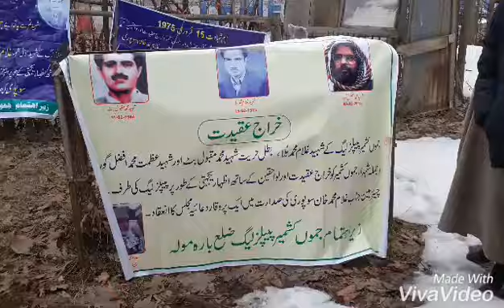س بیان ـ مقبول بٹ , افضل گورو اورغلام محمد بُلّا تحریک آزاد کیلئے مشعل راہ ـ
ـ
 مقبول بٹ , افضل گورو اورغلام محمد بُلّا تحریک آزاد
 کیلئے مشعل راہ ـ خان سوپور
جموں کشمیر پیپلز لیگ کی جانب سے شہید غلام محمد بُلا , شہید محمد مقبول بٹ اورشہید محمد افضل گورو کی یاد میں ایک پروقار دعائیہ مجلس کا انعقاد کیا گیا جس کی صدارت حریت گ رابطہ عامہ کے سربراہ جموں کشمیر پیپلز لیگ کے چیئرمین جناب غلام محمد خان سوپوری نے کی ـ دعائیہ مجلس میں پیپلز لیگ و دیگر تنظیموں کے رہنماﺅں نے شرکت کی جن میں سید محمد شفی , حاجی محمد رمضان شاہ , غلام قادر راہ , محمد شفی بڈگامی , محمد یوسف بٹ ,مشتاق احمد صوفی ,پرویز احمد بٹ ,غلام نبی زکی حریت ع , شبیر احمد ڈار مسلم کانفرنس ,  نے شرکت کی اس موقعہ پر مقرین نے جملہ شہدا کو خراج عقیدت پیش کیا ـ اپنے صدارتی خطاب میں لیگ چیئرمین غلام محمد خان سوپوری نے بطل حریت شہید محمد مقبول بٹ , پیپلز لیگ کے شہید اوّل شہید غلام محمد بُلّا اور شہید عظمت شہید محمد افضل گورو کو شاندار الفاظ میں خراج عقیدت پیپش کرتے ہوئے انہیں تحریک آزادی کیلئے مشعل راہ قرار دیا ـ خان سوپوری نے کہا کہ محمد مقبول بٹ اور محمد افضل گورو کو دہلی کی تہاڈ جیل میں تختہ دار پر چڑھایا گیا وہی غلام محمد بلا کو15 فروری 1975کو اندراعبدﷲ ایکارڈ کے خلاف پیپلز لیگ کی جانب سےایک احتجاجی جلوس سے گرفتار کرکے زیرحراست شہید کیا گیا ـ خان سوپوری نے کہا ہے کہ شہید بلہ کشمیر کی تحریک آزادی کا ایک ناقابل فراموش مجاہد کردار ہے جنہونے ریاستی عوام کی ترجمانی کرتے ہوئے اندرا عبدﷲ ایکارڈ کو مسترد کر کےشہادت حاصل کی ـ خان سوپوری نے محمد مقبول بٹ اور محمد افضل گورو کی باقیات مظلوم قوم کو واپس لوٹانے کا مطابہ کرتے ہوئے انصاف پسند ممالک اور اداروں پرزور دیا ہے کہ وہ بھارت کے غیر جمہوری اور غیر اخلاقی رویوں کا سنجیدہ نوٹس لیتے ہوئے ان شہیدوں کے باقیات حریت پسند کشمیری عوام کو لوٹانے کے لئے اپنا کردار ادا کریں ـ خان سوپوری نے کہا کہ شہید مقبول بٹ اور شہید محمد افضل گورو نے تختہ دار کو چوم کر مظلوم عوام کو یہ پیغام دیا کہ حصول مقصد تک کشمیری عوام اپنے حق حق خودارادیت سے دست بردار نہیں ہوگی ـاس موقعہ پر عہد کیا گیاکہ تحریک آزادی اور شہداء جموں کشمیرکی قربانیںوں کی لاج ہر صورت رکھی جائے گی اور طلوع آزادی تک جدوجہد جاری رکھی جائے گی ـ
ترجمان
جموں کشمیر پیپلز لیگ ـ